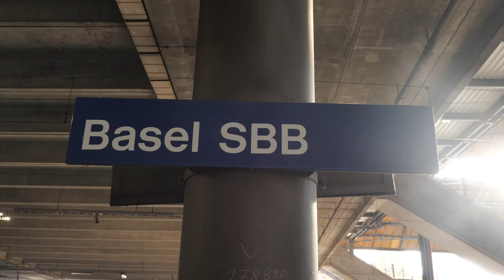Züge in Basel SBB (FULL HD)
Mit Br TGV, 460, 101, 526, 406, 412, 502, 275, 503,

Ort: Basel
Bahnhof:  SBB
Kanto: Basel

Strecke:
Besonderheiten: Schweiz
Aufnahmezeit:  2022